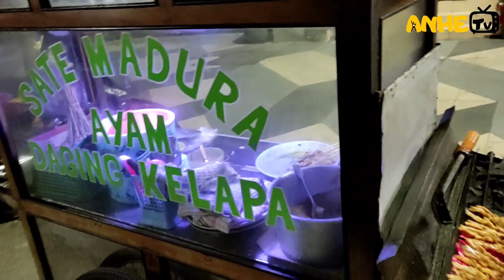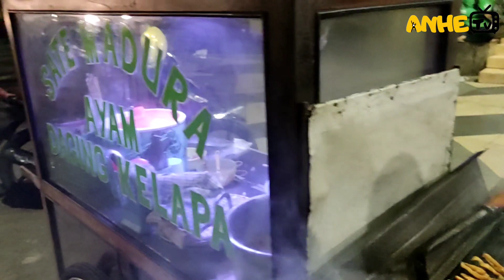KULINERAN‼️STREET FOOD INDONESIAN SATE MADURA PAK IDRIS JL SEMARANG SURABAYA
kulineran beli soto madura pak idris jl semarang surabaya